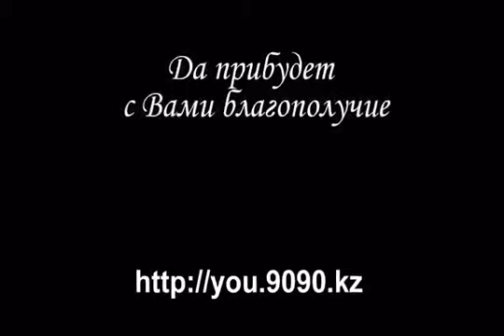ШОК!!! Мантра Ганеша для привлечения денег,Motivator.tv